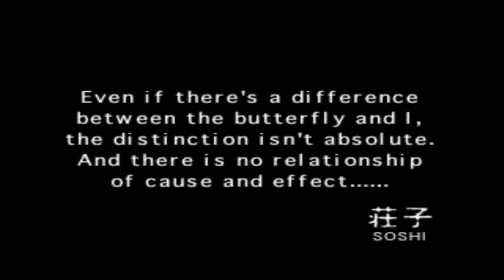Apuesta entre estudiantes/Revelations: Persona #1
Hola a todos, comenzamos serie nueva, la cual es Revelations: Persona, espero que lo disfruten.

Revelations: Persona, lanzado en Japón como Megami Ibunroku Persona, es el primer juego de la serie de RPG Persona. El juego fue originalmente lanzado en la consola PlayStation para Japón y Norte América; la versión japonesa tuvo un port para Windows. Basado en un Japón contemporáneo, Revelations: Persona está protagonizado por un grupo de estudiantes de preparatoria que, armados con armas y enlazados a seres sobrenaturales conocidos como Persona, se unen para luchar contra los demonios que invaden su ciudad.
Un remake de este juego llamado Shin Megami Tensei: Persona y conocido en Japón simplemente como Persona, fue lanzado para PlayStation Portable en 2009. En Japón se lanzó el 29 de abril de 2009, en Norte América el 22 de septiembre de 2009 en UMD y el 1 de octubre para la PlayStation Store como juego descargable.